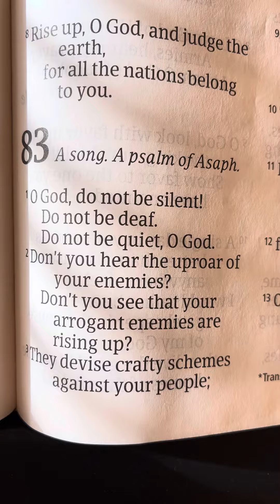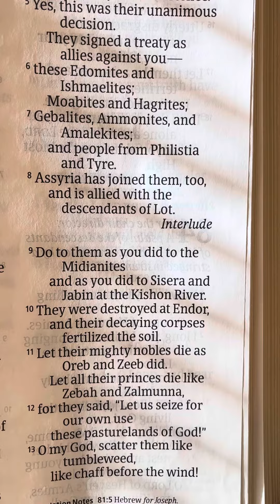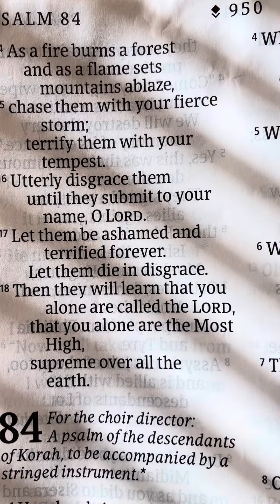Psalm 83 - Holy Bible - NLT - DaySpring